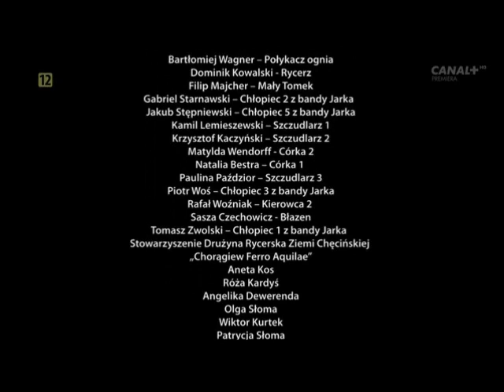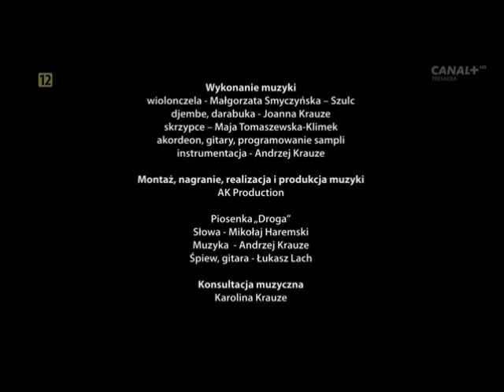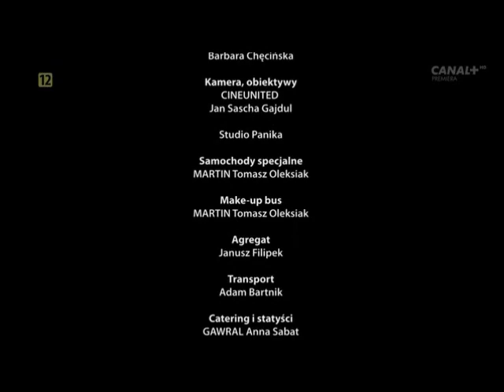DROGA z filmu "Gabriel"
Przepiękna piosenka pochodząca z polskiego filmu "Gabriel" - zresztą sam film także polecam :)